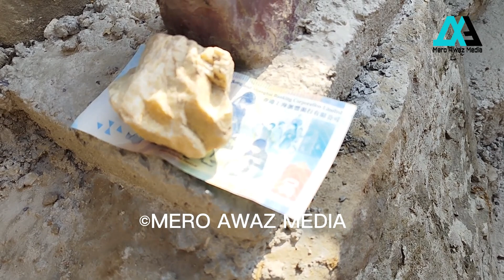बिदेशी २० रुपैयाँ कस्ले चढायो नयाँ मन्दिरमा?श्रमदानमा पुगेका दाताहरु अचम्मको ढुंगा उचाल्दै